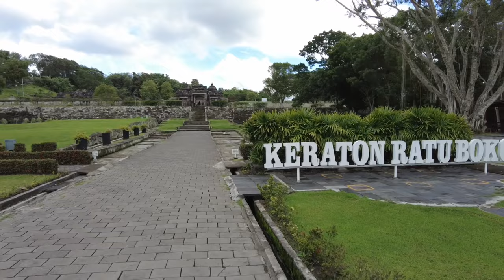Keraton Ratu Boko | 8th Century Palace Ruins | Hindu Buddhist Temples | Yogyakarta, Java, Indonesia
Keraton Ratu Boko is an 8th-century royal palace ruins in Yogyakarta, a special region on the island of Java, Indonesia. The name “Kraton Ratu Baka” means “The Royal Palace of the Stork King” in Javanese.

Most travelers use Yogyakarta as a jumping off point to Prambanan Temple and Borobudur Temple, but there are also other temples and historical sites around Yogyakarta and surrounding areas, as well as in Central Java Province.

The Ratu Boko Palace Ruins is one of those places. When you purchase your Prambanan Temple ticket, you have the option to also purchase the entry ticket to this historical site. Your entrance fee includes a free shuttle between the Prambanan Temple complex and the Keraton Ratu Boko site.

While the Prambanan temple complex is almost always full of visitors, at Keraton Ratu Boko you will hardly see any other visitors, making for a leisurely visit.

Sunsets are particularly breathtaking at the site of the Keraton Ratu Boko palace ruins, but it is also the time when other visitors prefer to come. If you want to avoid the crowds, head to Keraton Ratu Boko first in the morning before taking the shuttle to the Prambanan temple complex and spending the rest of your day there.

After all, you can't really avoid the crowds at the main temples of Prambanan. So it’s better to start your day in a relaxing way at the site of Keraton Ratu Boko before bracing yourself to navigate through the sea of visitors at the Prambanan Temple Complex.